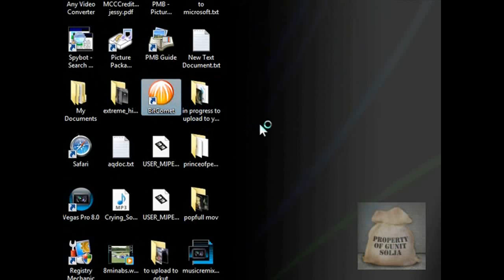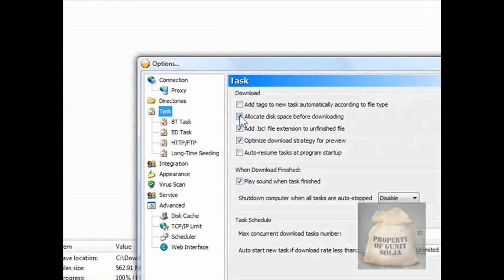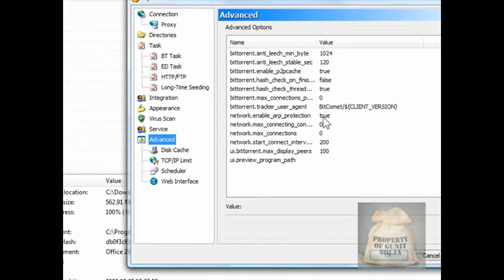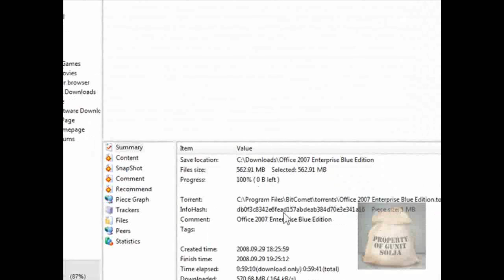how to make newer version of bitcomet faster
*NOTE* THIS ONLY WORKS FOR SOME PC'S                                    I DONT WANT COMMENTS "IT DOSNT WORK" OR THINGS LIKE DAT SO KEEP IT TO UR SELF NEGATIVE COMMENTS WILL BE SPAMED